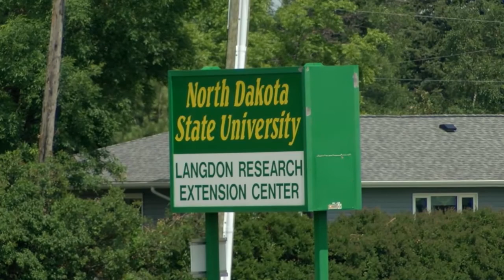AgweekTV: Canola is king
North Dakota is hitting the record book this year with a whopping number of canola acres. 1.7 million acres were planted in the state with most of it in Cavalier County.